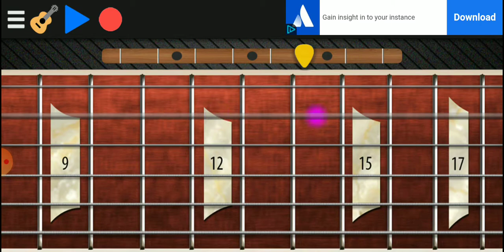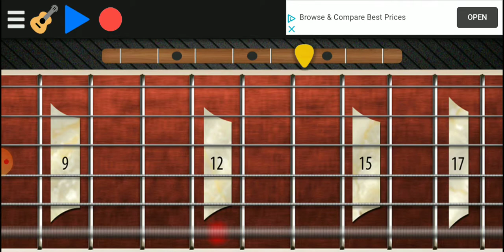FalloutNickFan- Lines With Mouths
Before the lines, we scratch the faces
The grudge if sinister, to the Greek trace
Lines with Mouths, a taste of sage
Lines With Mouths, feel the whole engage